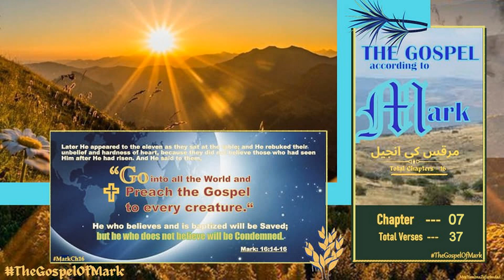Mark Chapter - 07...مرقس کی انجیل TheGospelOfMark Mark TheGospel انجیلِ مُقدّس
The Gospel Of Mark Chapter - 07...مرقس کی انجیل
TheNewTestament - عہدِ جدید - ‘ahd Jadíd
The Gospels-انجیلِ مُقدّس - Injíl I Muqaddas
TheGospelOfMatthew-متّی کی انجیل Matí-Ch28
TheGospelOfMark-مرقس کی انجیل Marqus-Ch16
TheGospelOfLuke-لُوقا کی انجیل Lúqá-Ch24
TheGospelOfJohn-یُوحنّا کی انجیل Yúhanná-Ch21
(Historical book)-تواریخی کِتاب Tawarikhí Kitab
TheActsOftheApostles-رسولوں کے اعمال Rasúlon ke A‘mál-Ch28
(Pauline Epistles)-خطوطِ پَولُوس رسُول Khattot-i Paulus Rasúl
LetterOfPaultotheRomans-رومیوں کے نام پولوس رسول کا خط Rúmíon ke nám-Ch16
LetterOfPaultothe1Corinthians-کرنتھیوں کے نام پولوس رسول کا پہلا خط (Kurinthíon)-Ch16
LetterOfPaultothe11Corinthians-کرنتھیوں کے نام پولوس رسول کا دوسرا خط -Ch13
LetterOfPaultotheGalatians-گلتیوں کے نام پولوس رسول کا خط (Galatíon)-Ch06
LetterOfPaultotheEphesians-اِفسیوں کے نام پولوس رسول کا خط Ifisíon-Ch06
LetterOfPaultothePhilippians-فِلپّیوں کے نام پولوس رسول کا خط Filippíon-Ch04
LetterOfPaultotheColossians-کُلسِّیوں کے نام پولوس رسول کا خط Kulussíon-Ch04
LetterofPaultothe1Thessalonians-تھِسّلُنیکیوں کے نام پولوس رسول کا پہلا خط(Thissaluníkíon)-Ch05
LetterofPaultothe2Thessalonians-تھِسّلُنیکیوں کے نام پولوس رسول کا دوسرا خط -Ch03
LetterofPaultothe1Timothy-تِیمُتھِیُس کے نام پولوس رسول کا پہلا خط (Tímuthiyus)-Ch06
LetterofPaultothe2Timothy-تِیمُتھِیُس کے نام پولوس رسول کا دوسرا خط -Ch04
LetterOfPaultotheTitus-طِطُس کے نام پولوس رسول کا خط Titus-Ch03
LetterOfPaultothePhilemon-فِلیمون کے نام پولوس رسول کا خط Filemon-Ch01
LettertotheHebrews-عِبرانیوں کے نام کا خط ‘Ibráníon-Ch13
(Epistles)-خطوطِ عام Khattot-i ‘ám
LetterofJames-یعقُوب کا عام خط Ya‘qúb-Ch05
LetterOf1Peter-پطرؔس کا پہلا عام خط Patras-Ch05
LetterOf2Peter-پطرؔس کا دوسرا عام خط -Ch03
LetterOf1John-یُوحنّا کا پہلا عام خط Yúhanná-Ch05
LetterOf2John-یُوحنّا کا دوسرا خط -Ch01
LetterOf3John-یُوحنّا کا تیسرا خط -Ch01
LetterofJude-یہُوداہ کا عام خط -Yahúdáh-Ch01
(A Prophetical Book)-نُبوّت کی کِتاب Nubuwwat kí kitáb
TheBookOfRevelation-یُوحنّا عارف کا مُکاشفہ Mukáshafa-Ch22

TheOldTestament - عہدِ عتیق‘ahd ‘atíq
TheBookOfGenesis..پَیدایش ​کی کِتاب (Paidáish)-Ch50
TheBookOfExodus..خُرُوج ​کی کِتاب (Khurúj)-Ch40
TheBookOfLeviticus..احبارکی کِتاب (Ahbár)-Ch27
TheBookOfNumbers..گِنتی کی کِتاب (Gintí)-Ch36
TheBookOfDeuteronomy..اِستِثنا کی کِتاب (Istisná)-Ch34
(Historical Books)-تواریخی کِتابیں Tawarikhí Kitaben
TheBookOfJoshua..یشُوع کی کِتاب (Yashú‘)-Ch24
TheBookOfJudges..قُضاۃ کی کِتاب (Quzát)-Ch21
TheBookOfRuth..رُوت کی کِتاب (Rút)-Ch04
TheBookOf1Samuel..سمُوئیل کی کِتاب (Samúel-1)-Ch31
TheBookOf2Samuel..سمُوئیل کی کِتاب -Ch24
TheBookOf1Kings..۔سلا طِین کی کِتاب Mulúk (Salátín)-Ch22
TheBookOf2Kings..۔سلا طِین کی کِتاب -Ch25
TheBookOf1Chronicles..توارِیخ کی کِتاب Akhbár (Tawáríkh)-Ch29
TheBookOf2Chronicles..توارِیخ کی کِتاب -Ch36
TheBookOfEzra..عِزرا کی کِتاب(‘Azrá)-Ch10
TheBookOfNehemiah..نحمیاہ کی کِتاب (Nahamiyáh)-Ch13
TheBookOfEsther..آستر کی کِتاب (Ástar)-Ch10
Wisdom Books-حِکمَت کی کِتابیں Hikmat kí Kitáben
TheBookOfJob..ایُوّب کی کِتاب (Aiyúb)-Ch42
TheBookOfPsalm..زبُور کی کِتاب Mazámír (Zabúr)-150
TheBookOfProverbs..اَمثال کی کِتاب (Amsál)-Ch31
TheBookOfEcclesiastes..واعِظ کی کِتاب (Wá‘iz)-Ch12
TheBookOfSongofSolomon..غزلُ الغزلات کی کِتاب(Ghazalu’l Ghazalát)Ch08
Prophets-نُبوّت کی کِتابیں Nubuwwat kí kitáben
(Major prophets) انبیاء کُبریٰ Ambiyá Kubrá
TheBookOfIsaiah..یسعیاہ کی کِتاب (Yasa‘iyáh)-Ch66
TheBookOfJeremiah..یرمیاہ کی کِتاب (Yaramiyáh)-Ch52
TheBookOfLamentations..نَوحہ کی کِتاب -(Nauha)-Ch05 Marsiye مَرثِیے
TheBookOfEzekiel..حِزقی ایل کی کِتاب (Hizqiel)-Ch48
TheBookOfDaniel..د انی ایل کی کِتاب Dániál (Dániel)-Ch12
(Minor prophets) انبیاء صُغریٰ Ambiyá  Sughrá
TheBookOfHosea..ہوسِیع کی کِتاب Húsí‘a-Ch14
TheBookOfJoel..یُوایل کی کِتاب Yúel -Ch03
TheBookOfAmos..عامُوس کی کِتاب ‘Ámús-Ch09
TheBookOfObadiah..عبد یاہ کی کِتاب ‘Abadiyáh-Ch01
TheBookOfJonah..یُوناہ کی کِتاب Yúnah-Ch04
TheBookOfMicah..مِیکاہ کی کِتاب Míkáh-Ch07
TheBookOfNahum..ناحُوم کی کِتاب Nahúm-Ch03
TheBookOfHabakkuk..حبقُّوق کی کِتاب Habaqqúq-Ch03
TheBookOfZephaniah..صفنیاہ کی کِتاب Safaniyáh-Ch03
TheBookOfHaggai..حجَّی کی کِتاب Hajjí-Ch02
TheBookOfZechariah..زِکریاہ کی کِتاب Zakariyáh-Ch14
TheBookOfMalachi..ملاکی کی کِتاب Malákí-Ch04